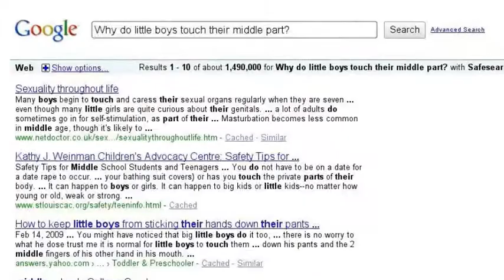I was bored